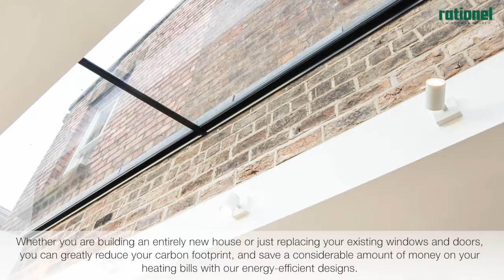Build a long lasting home in Ireland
Rationel’s high-performing windows and doors help to make your home a more enjoyable living space, all while reducing your impact on the environment.
Whether you are building an entirely new house or just replacing your existing windows and doors, you can greatly reduce your carbon footprint, and save a considerable amount of money on your heating bills with our energy-efficient designs.

The excellent insulating properties of our products serve to significantly reduce CO2 emissions, plus, their slim design utilises daylight and free solar heat to keep your home comfortable and warm. All Rationel windows can also be installed with fresh air vents for controlled ventilation that contributes to an optimum indoor climate, while eliminating draught.  Further energy savings can be made through careful consideration of the design and location of your windows relative to the position of the sun.

We are no strangers to crafting bespoke solutions unique to your individual home, so get in touch to discuss how we can make your home more energy

Rationel Vinduer Ltd. · Grande Central • Rockbrook • Blackthorn Drive • Sandyford • Dublin 18  Tel.